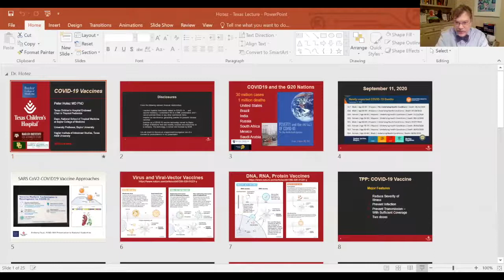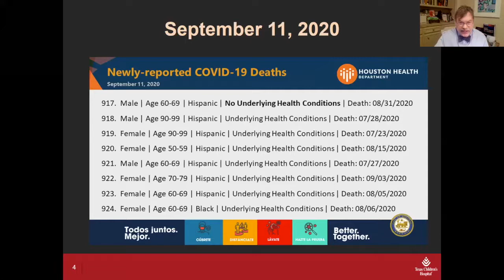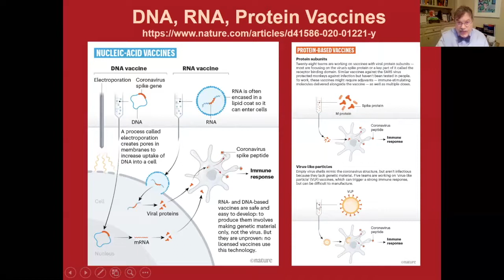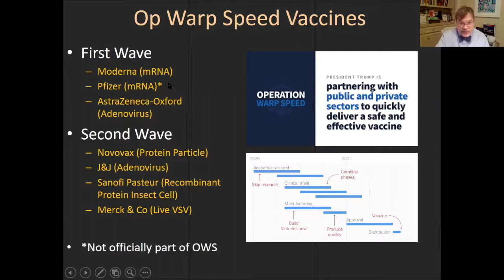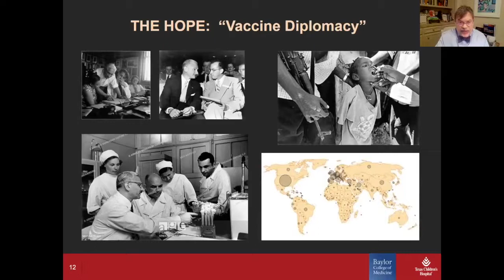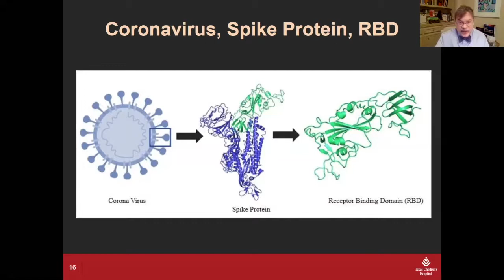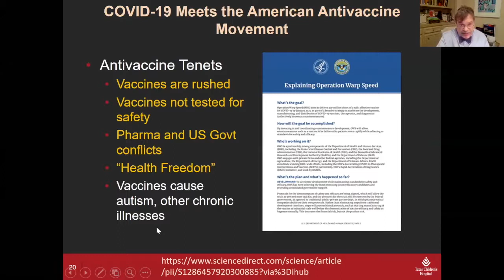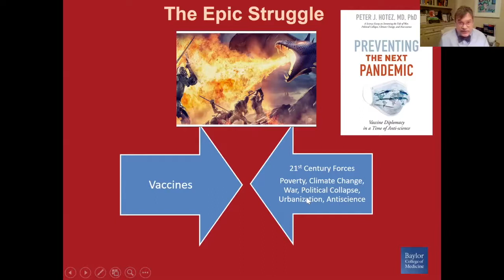Tackling COVID-19: Taking Steps Toward a Vaccine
Baylor Alumni Medical Alliance hosted the virtual event, Tackling COVID-19: Taking Steps Toward a Vaccine, with Dr. Peter J. Hotez and Dr. Maria Elena Bottazzi. This event was moderated by Dr. Lauren Barron with the Baylor University Medical Humanities program.

Dr. Hotez is Dean of the National School of Tropical Medicine and Professor of Pediatrics and Molecular Virology & Microbiology at Baylor College of Medicine where he is also the Director of the Texas Children’s Center for Vaccine Development and Texas Children’s Hospital Endowed Chair of Tropical Pediatrics. He is also University Professor of Biology at Baylor University. Dr. Hotez is an internationally recognized physician scientist in neglected tropical diseases and vaccine development.

Dr. Bottazzi is Associate Dean of the National School of Tropical Medicine, Professor of Pediatrics and Co-Director of Texas Children's Center for Vaccine Development at Baylor College of Medicine in Houston, Texas. She is also Distinguished Professor of Biology at Baylor University. She is an internationally recognized vaccinologist with more than two decades of experience advancing product development partnerships.